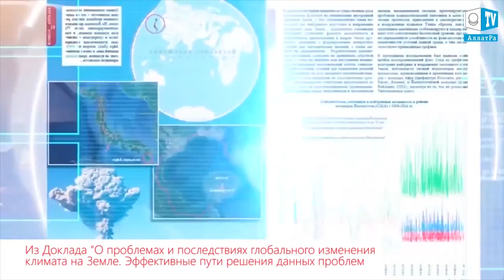Новые острова в Северном-Ледовитом океане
Казалось бы, на карте мира не осталось белых пятен. Однако в связи с изменениями климата меняется и географический облик планеты. В сентябре 2017 г. экспедиционная группа гидрографического судна “Сенеж” в ходе океанографических исследований в районе северной части архипелага Новая Земля открыли несколько географических объектов, образовавшихся после разрушения ледников. Исследователи обнаружили несколько ранее неизвестных мысов и новый остров возле ледника Чаева. Ранее этот остров был скрыт под слоем льда.

В 2013 г. команда судна “Сенеж” открыла новый остров на Васильевском мелководье в Якутии, в 2015 - 5 проливов и 9 островов. В 2014 г. исследовательское судно «Адмирал Владимирский» подтвердило наличие появления нового острова в море Лаптевых, обнаруженного ранее пролетающим вертолётом. Интересно то, что остров получил название - ”Яя”. Потому что каждый из увидевших начал говорить, что “Это я, это я его нашёл”.

Недавнее исследование показало, что со времени последних наблюдений этой части планеты, проводившехся с 1910 по 1914 гг., рельеф местности существенно изменился, вследствие глобального изменения климата.
В районе Новосибирских островов обнаружена область с регулярно происходящими природными аномалиями. Здесь то появляются, то исчезают целые острова.

На сегодняшний день развитие теоретической и прикладной ИСКОННОЙ ФИЗИКИ АЛЛАТРА, формирующей фундаментально новое понимание физических процессов и явлений, происходящих в живой и неживой природе, даёт шанс человечеству на эволюционный прорыв в разных направлениях науки, ибо всё в этом мире базируется на физике. Это касается и области более детального изучения геофизики. Опираясь на общие законы ИСКОННОЙ ФИЗИКИ АЛЛАТРА, можно делать вычисления, которые позволяют в ближайшем будущем не только предвидеть ход развития физических процессов и явлений, но и с точностью рассчитать поведение природы. А значит, заблаговременно принять меры для полного, частичного предотвращения, в крайнем случае смягчения того или иного природного явления или хотя бы заблаговременной эвакуации населения…